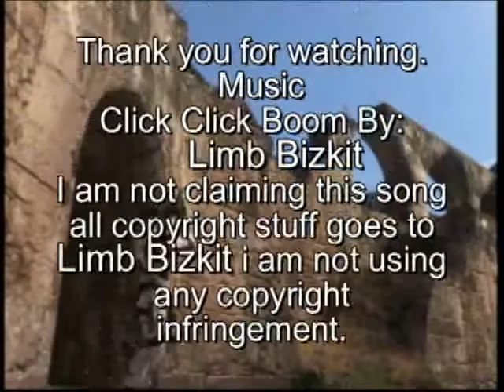Halo 3 Total Homicide Montage